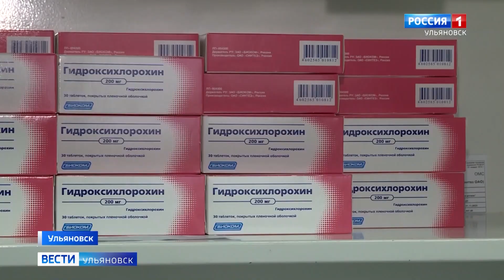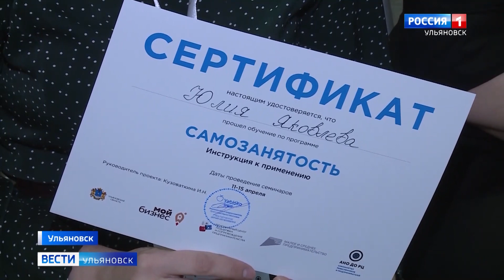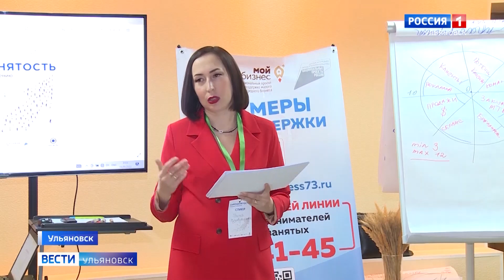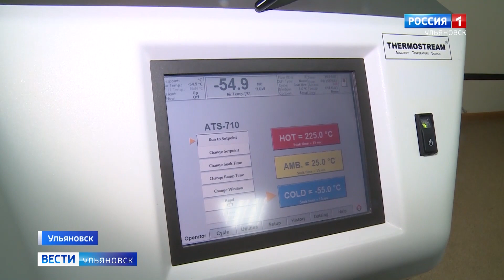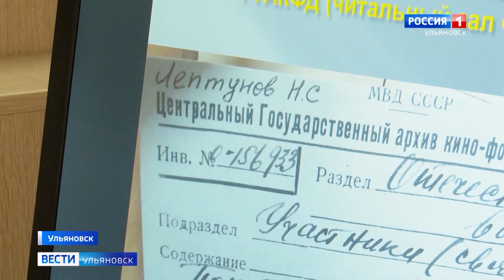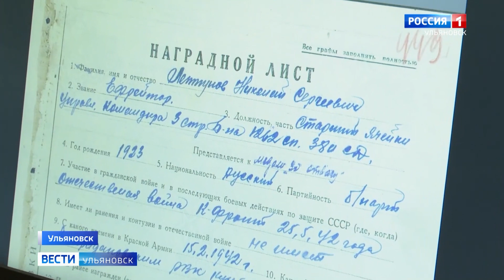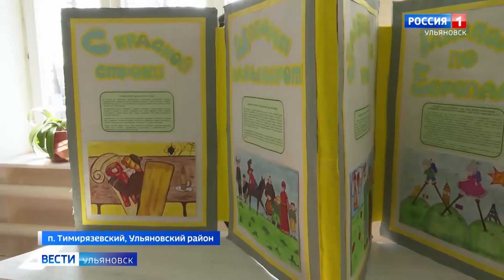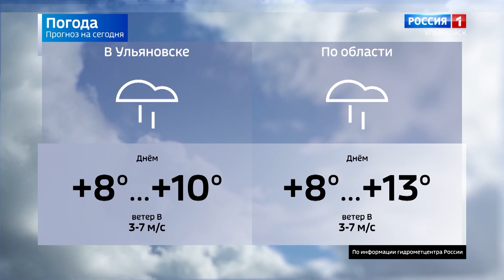Выпуск программы "Вести-Ульяновск" - 20.04.22 - 9.00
Ремонтные работы на "Минаевском" мосту уже начались. Но вот когда они закончатся? Как ремонт проходит сегодня, и какие альтернативные маршруты движения готовят подрядчики?

Количество самозанятых в регионе продолжает расти. Для тех, кто только начинает свой путь, проводят образовательные проекты. Так как развивать свое дело?

Как пластиковые крышечки от бутылок помогают людям? Средства, вырученные за вторсырье, волонтеры направляют на благие поступки.